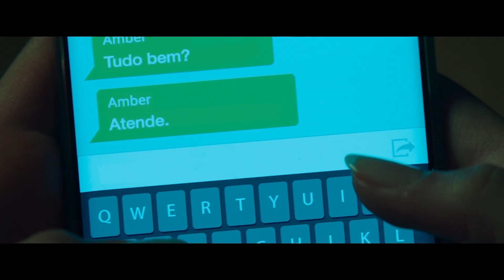PÂNICO 5 Trailer Brasileiro Legendado (2022) Scream 5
PÂNICO 5 Trailer Brasileiro Legendado (2022) Scream 5, Neve Campbell, Courteney Cox, David Arquette, Ghostface, Terror